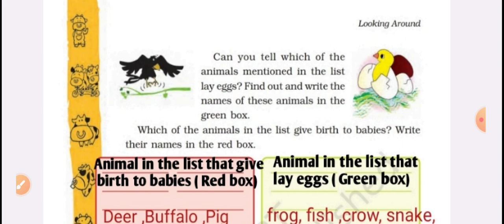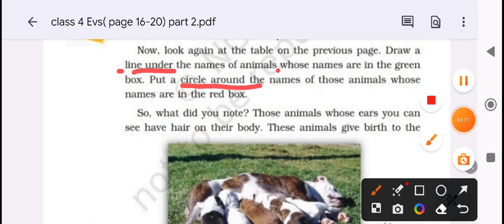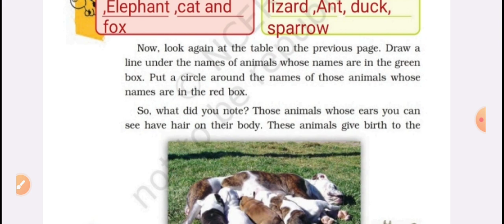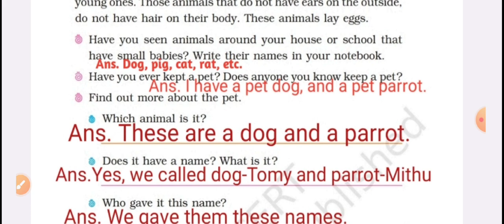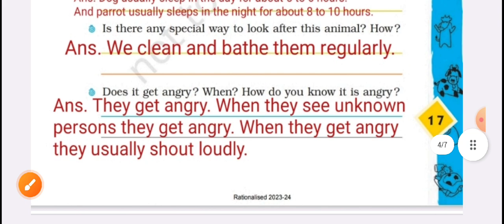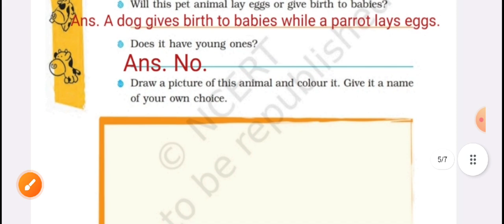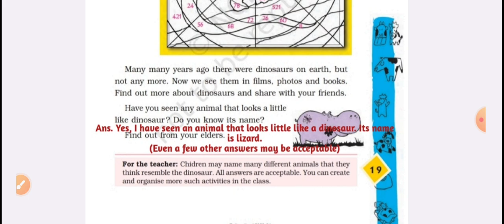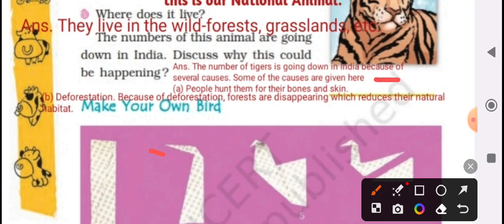CLASS 4 EVS(looking Around) se Ch-2 Ear to Ear Part-2 Page16-20 Complete Q&A Explanation हिंदी में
CLASS 4 EVS(looking Around) se Ch-2 Ear to Ear Part-2 Page16-20 Complete Q&A Explanation हिंदी में CTET Ncertbook solution#cbse #ncertsolutions